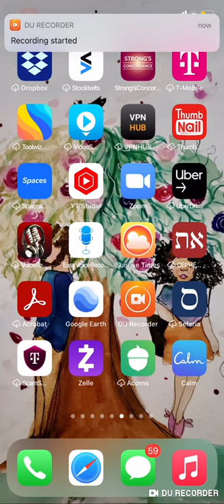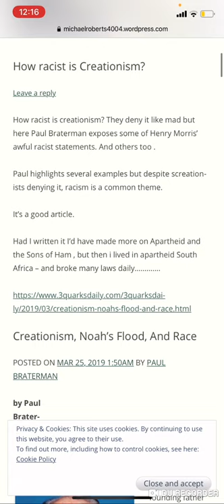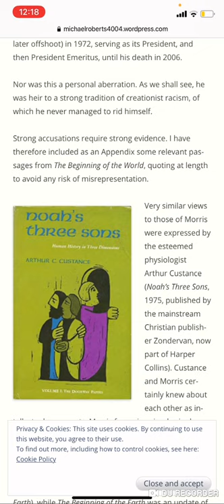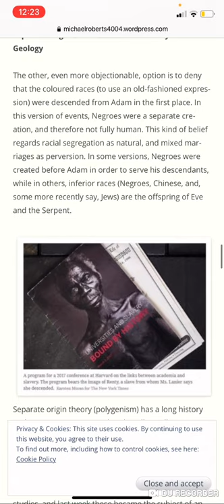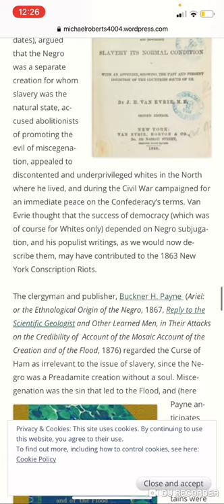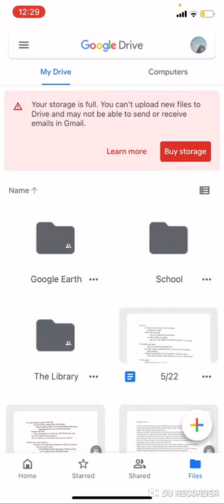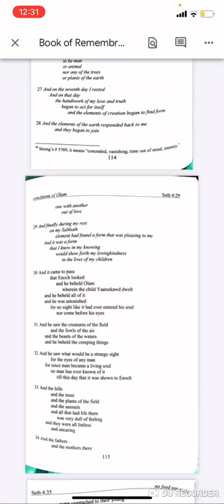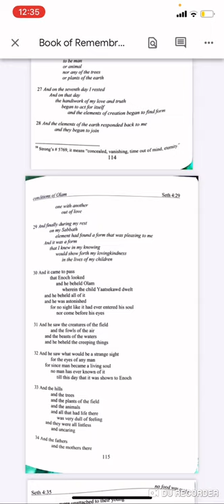Why did The Zondervan Pictorial Bible say that “Negros” are not Hamites? | Esau’s Pre-Adamism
Thakanki (Peace be with you)

I have a premium library I started over 2 years ago of thousands of PDFs with old maps, photos and general material most might find of interest. I have hundreds of extremely expensive and rare books my wife and I continue to update with our own money (buying the books) and time (making PDFs of these books to post them on the drive / paying the google drive subscription for the space needed) Each book separately is *usually* 2 dollars.

These are my three rules for commenting. I would prefer not to block anyone, so please follow these rules if you do not want to lose your commenting privileges. By viewing this video, you are agreeing to these following rules:

No Ad-Hominids.
No Accusations.
No trying to bend me to yours or anyone else's will or doctrine. (Example, "God will strike you for saying...") (You "need" to...)

Anyone is allowed to utilize my content in whatever way they see fit if it is not to harm others.

Other than that, I ask that you leave if you are not feeling the content and I wish you the best on your continued journey toward the truth.

Thakanki (May peace be with you)